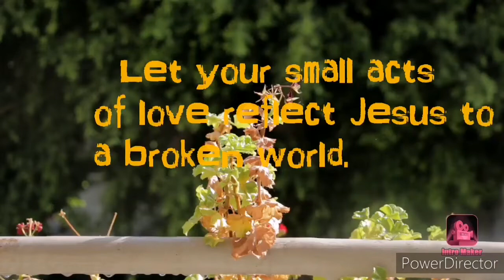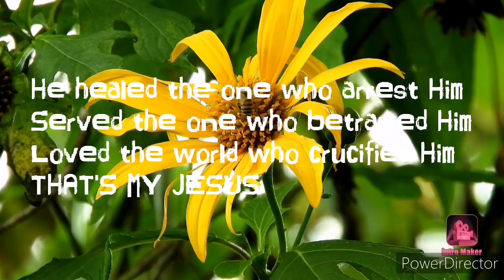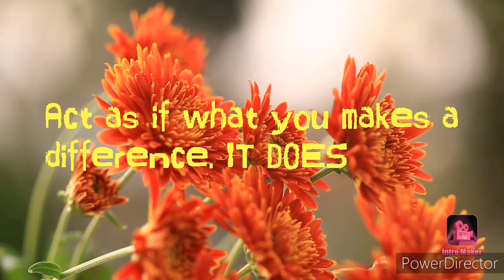Everyday Quotes For Our Daily Life